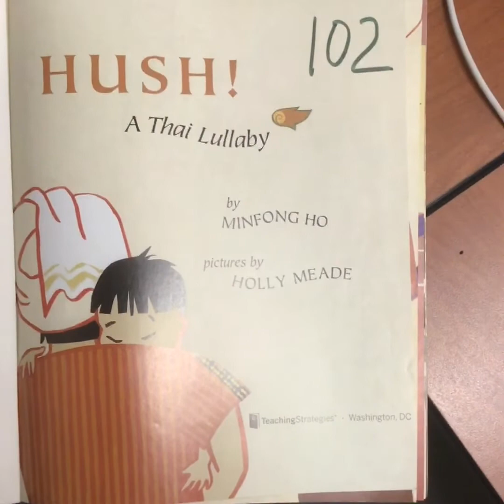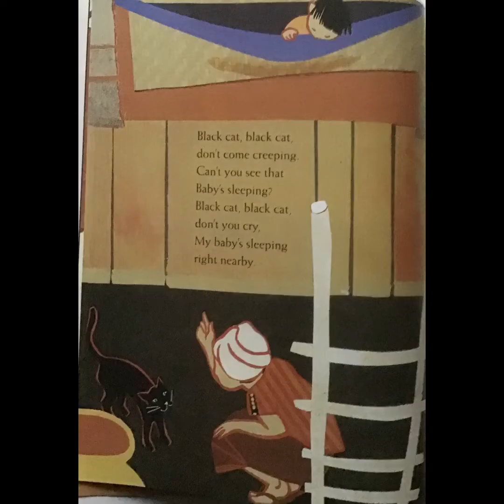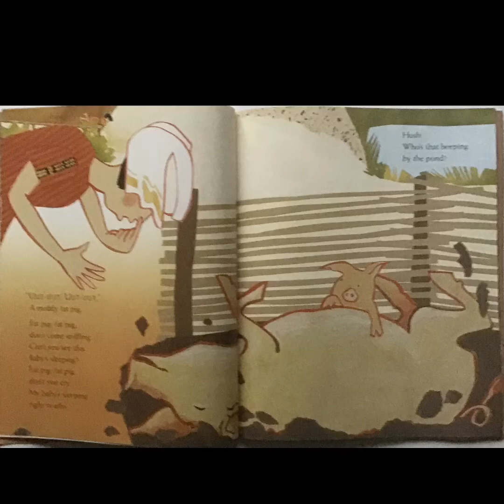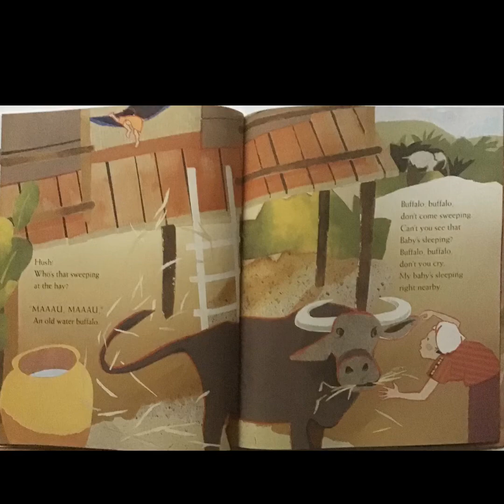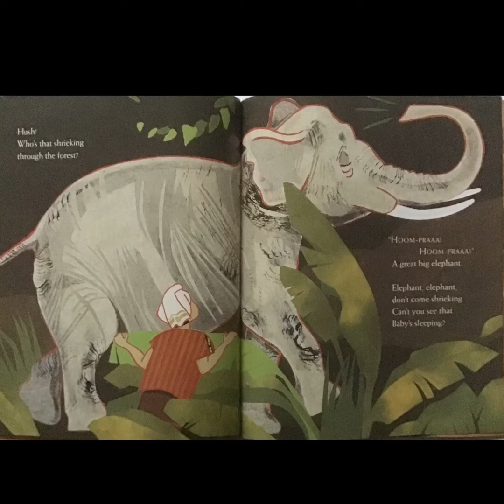"HUSH! A Thai Lullaby" read by Mrs. Jankovich